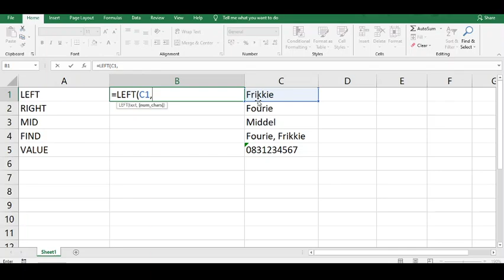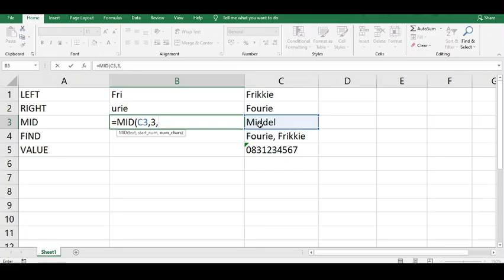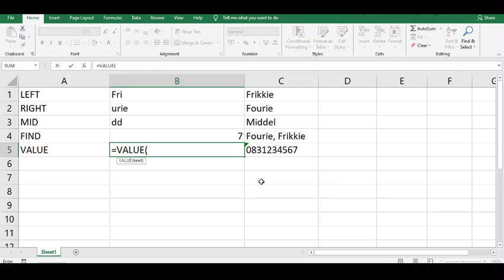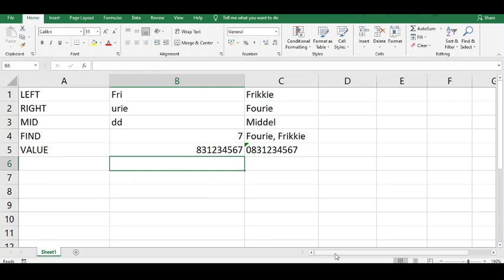EXCEL - TEKS FUNKSIES Les 2 -AFRIKAANS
Verduidelikking van die TEKS funksies van Excel. Les 2